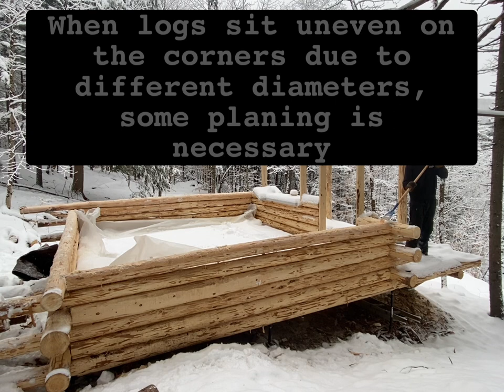DIY Log Cabin Build-End of Week 6- log level up, rough opening of second window.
Peeled and added another log level, framed in my second window rough opening, and ended the week with a lot of progress!